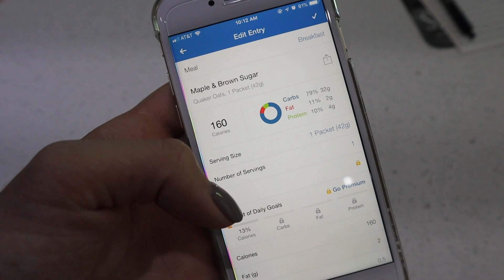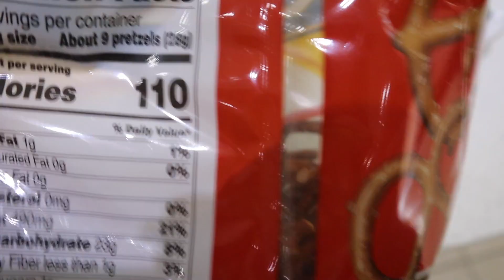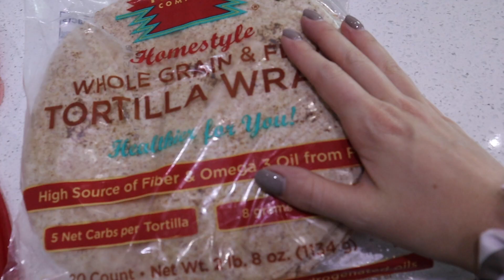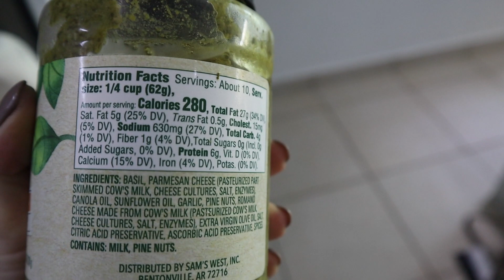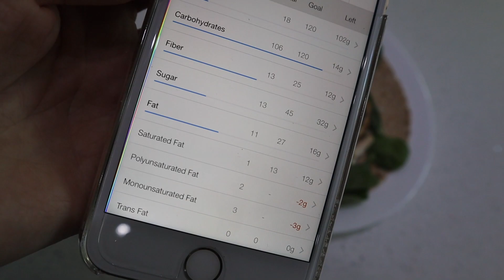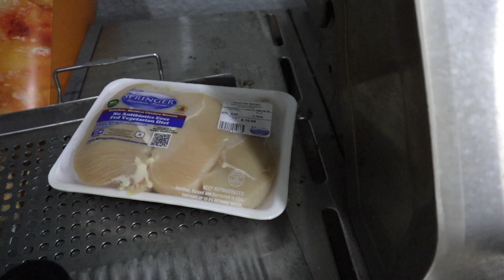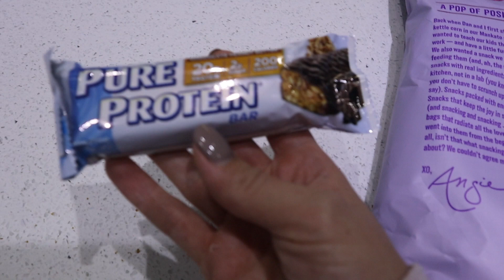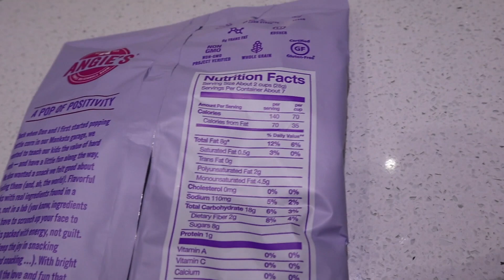Counting Macros For A Day | McKayla Bee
I have been trying to stay consistent with counting my macros and it has actually been really fun. I find it to be a really great mental goal for me everyday to accomplish something.
If you don't know what "macros" are, don't worry, I didn't know for the longest time.  It stands for macronutrients. Macronutrients are carbohydrates, proteins and fats.
Plus, it is a super good balance for me with portion control, making better choices and having more whole foods. I personally think this is an amazing way for people to learn how much they should be eating and learning actually how much carbs/fat/protein are in their foods. Try it out!

EQUIPMENT:
Canon M50
Hi I'm McKayla! I am a natural-light photographer, YouTuber, shampoo-slinger, lover of tacos, semifitlifestyle, dogmom to Penelope and wife of 4 years!
I have a desire to travel the world and video as I go. I am currently focusing on Puerto Rico!

XO McKayla